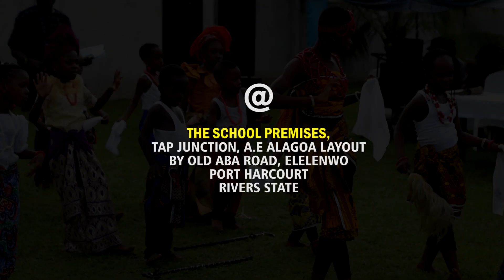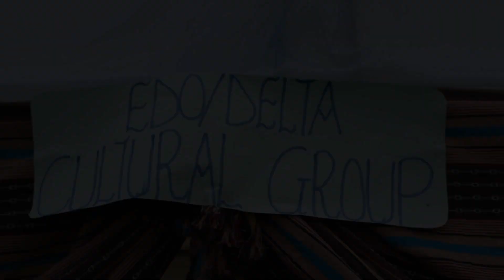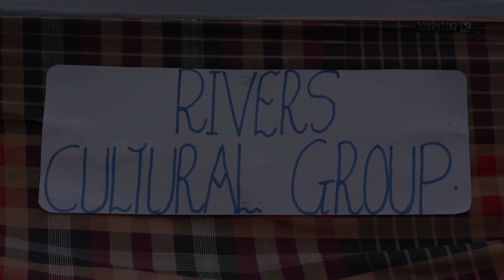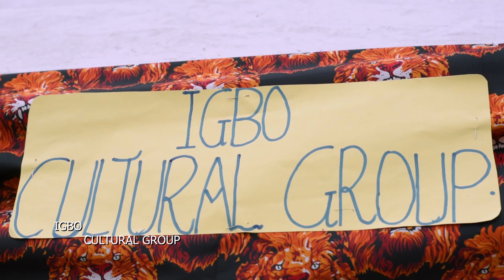CULTURAL DAY CELEBRATION AT GRAFORD INTERNATIONAL SCHOOL PORT HARCOURT.